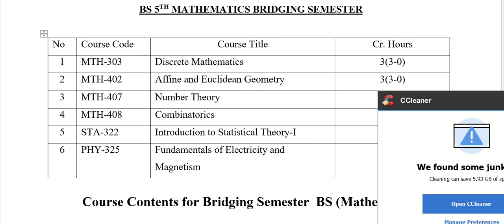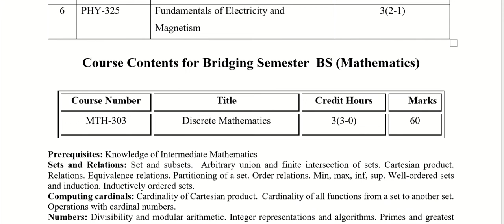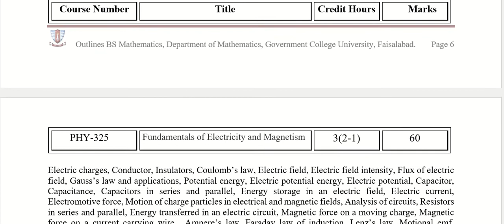BS Mathematics 5th Bridging Semester Scheme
Link for scheme